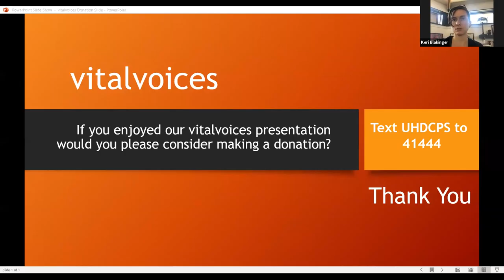Trouble with Authorities: The Journey from Prisoner to Prisons Reporter | vitalvoices | UHD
The Center for Public Service and Community Research presents the following vitalvoices speaker series virtual event:

Trouble with Authorities: The Journey from Prisoner to Prisons Reporter

Keri Blakinger is a journalist who started covering death row and prisons after doing time herself. Currently a reporter with the Marshall Project and formerly with the Houston Chronicle, she will talk about the journey from prisoner to prison reporter, discuss what life is like behind bars, and talk about the value of reporting on mass incarceration.

Follow Dean Schwartz on Twitter @uhdcpsdean